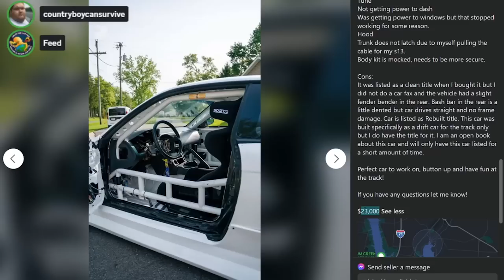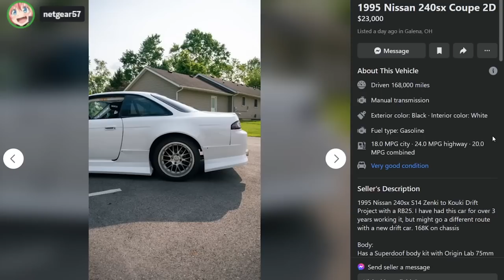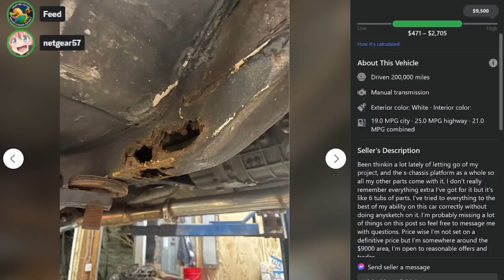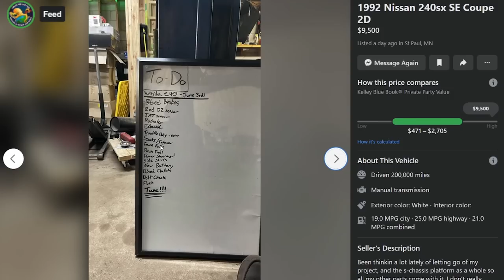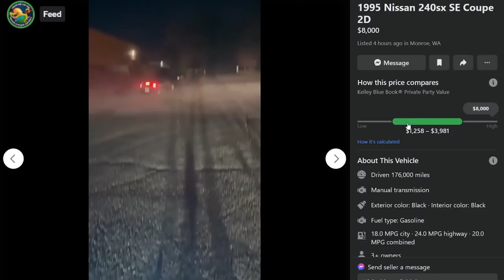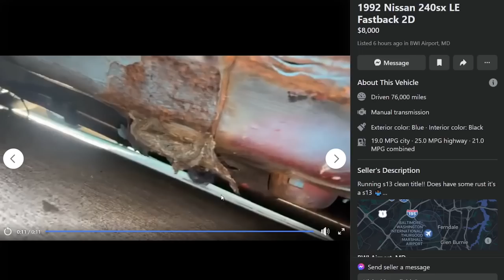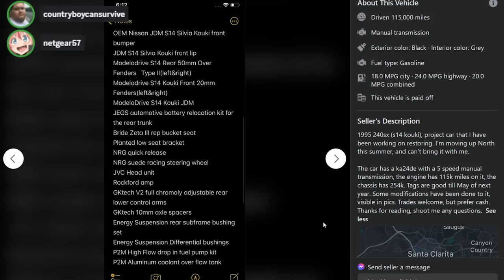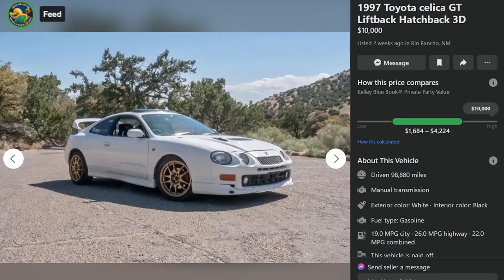Shopping for a 240SX in 2023: use patience to your advantage, and other sagely advice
Today four old men tell you how to buy a Nissan 240SX without ruining your bank account or wallet. Are you capable of waiting or do you need instant gratification? Can you avoid the pitfalls of Facebook Marketplace and get the 240SX of your dreams, or do you have a Crown Royal bag that just HAS to go in a car today?